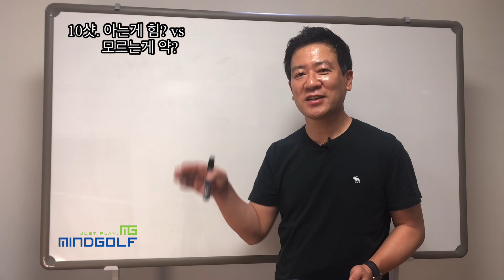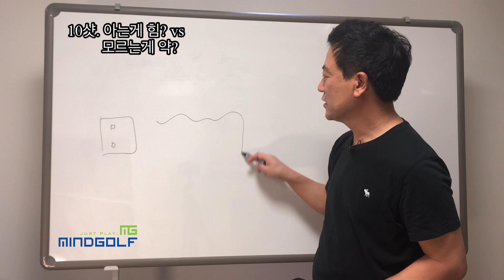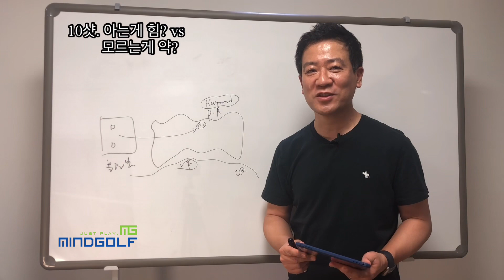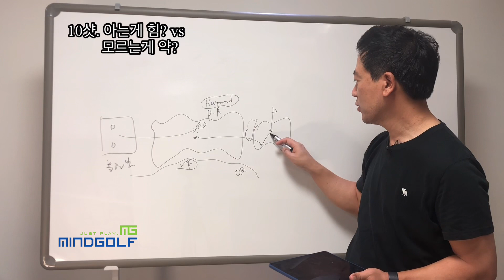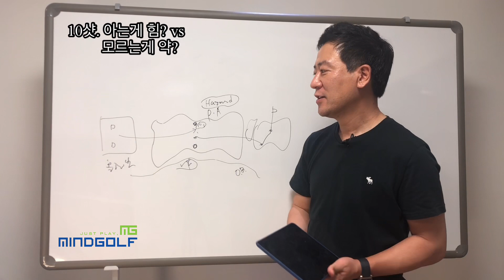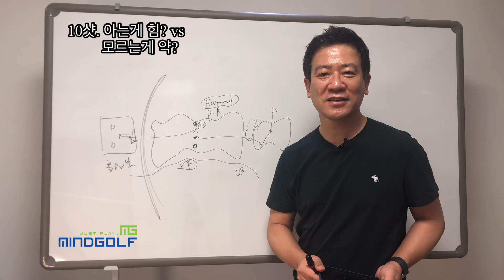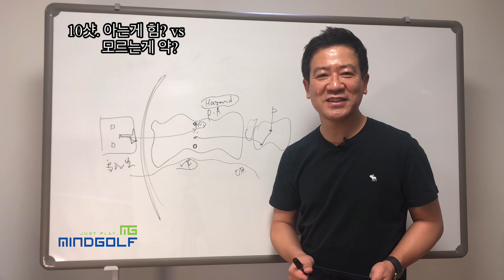[마인드골프의 슬기로운 골프생활] 10샷. 아는게 힘? vs 모르는게 약?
샷을 하기 전에 오비나 해저드(페널티 구역) 위치를 아는 것이 좋을 지 아닐지는 골퍼에 따라 다를 것 같은데요. 때로는 아는 것 보다는 모르는 것이 나은 경우도 있는 것 같아 예를 들어 설명해 봅니다. ^^